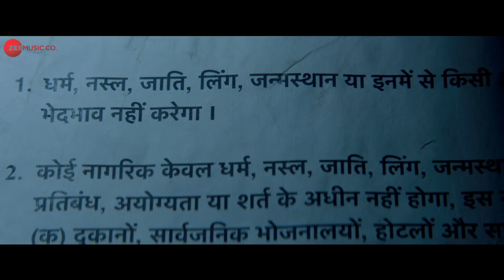Article 15 - Teaser | Ayushmann Khurrana | Anubhav Sinha | Trailer on 30th May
Presented by Anubhav Sinha and Zee Studios
From the makers of MULK
Starring - Ayushmann Khurrana
Produced by - Anubhav Sinha & Zee Studios
Directed by Anubhav Sinha